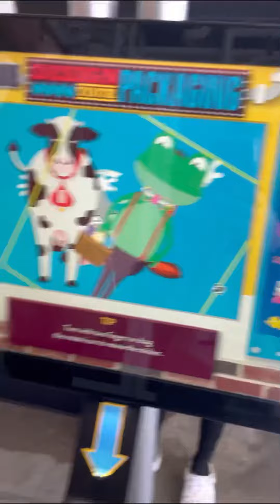Making a chocolate bar￼ Hershey￼